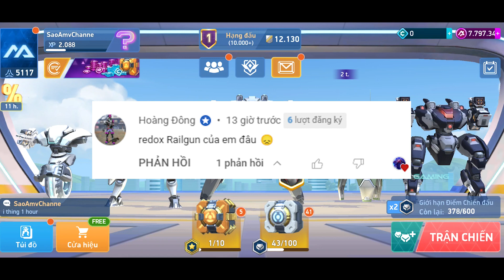Mech Arena VN# 550 | Redox Siêu Pháo 16 | Redox Railgun 16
● ✘ Please Read ✘ ●

● ✘ Please Read ✘ ●
Nhạc trong video( bấm link chỗ dòng Watch)